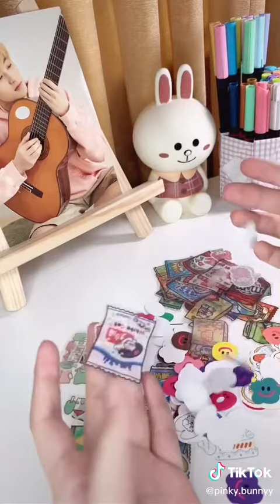Desk Tour Indonesia Part 29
What do you need for a productive desk setup? Basically, you should have an office standing desk, a good office chair, a dual monitor or laptop with a stand at the perfect angle and other must have office desk accessories depend on your job.

LINK PRODUCTS